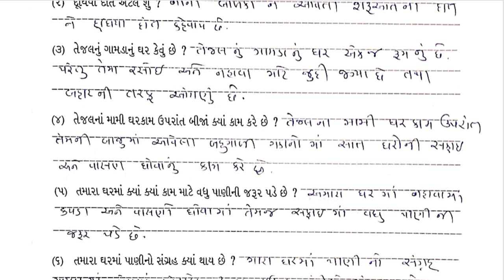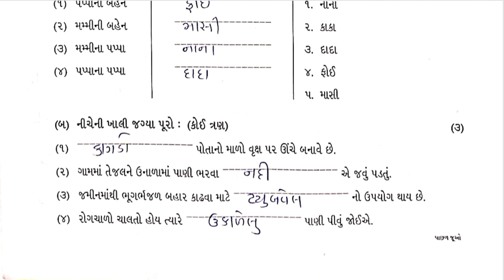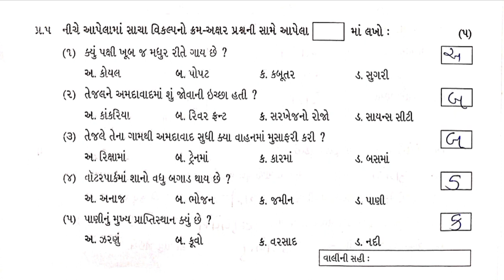Aaspas Test Pepar Solution Std4